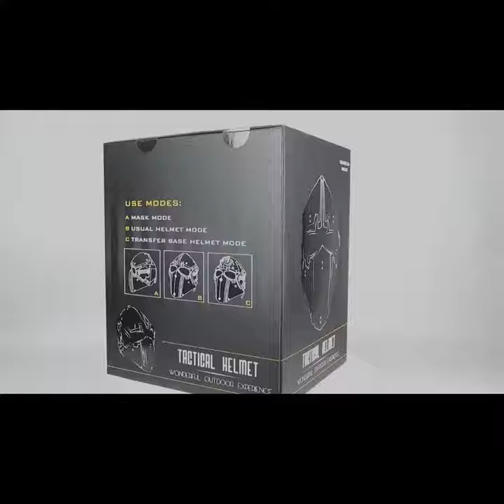WoSporT tactical assault helmet for Outdoor Sport Airsoft Paintball face shield helmet CS Game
WoSporT Patented Product, Imitation is Prohibited.
High antiseptic property
Eliminated fog fan
Impact resistance
Reliable buffer
Product color: Obsidian ,Rock, Green Goblin, Terminator
Head Circumference: About 54~64cm
Product component: Main Helmet (Front and Back), External accessories, Forehead accessories, NVG shroud and transfer base, Lens set (Black,Limpid, Blue, Orange lens and steel mesh lens), Velcro hook set and Screw set.
Item No.HL-90

Shantou Wosport Outdoor Gear Co., Limited
Skype: live: anvi_chun
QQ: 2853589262